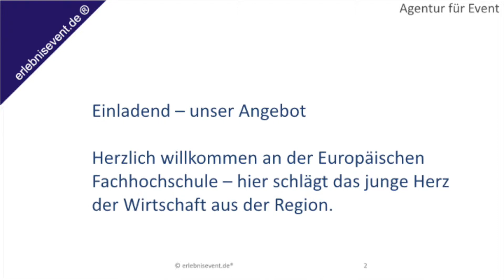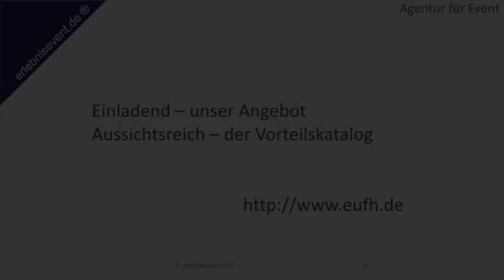Sommerfest der Europäische Fachhochschule Rhein/Erft GmbH Liveprogramm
„ein erfolgreiches Event ist ein
großes, motivierendes Erlebnis"